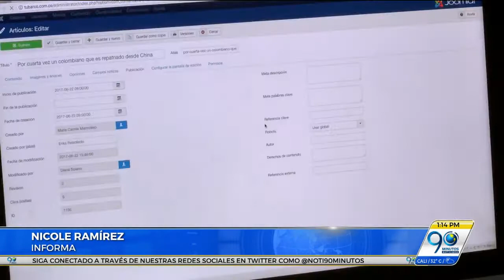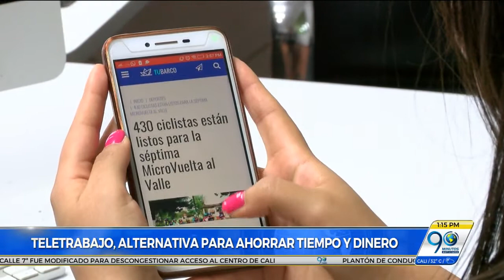Julio 25 2017 Teletrabajo, alternativa para ahorrar tiempo y dinero. Ahorre que sí se puede